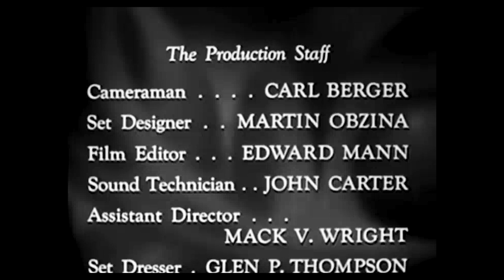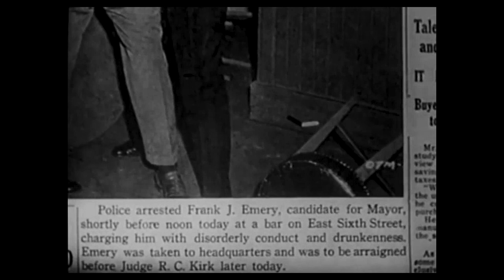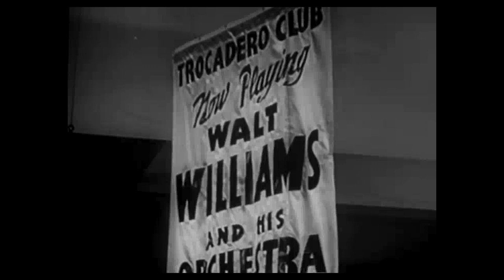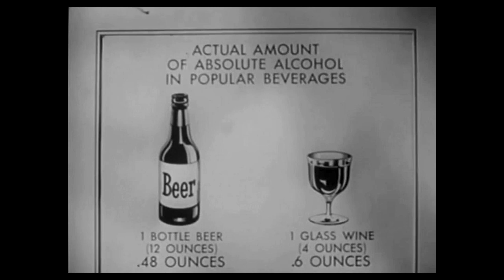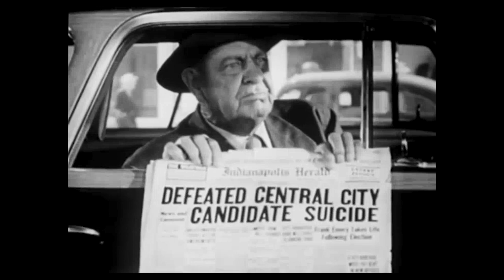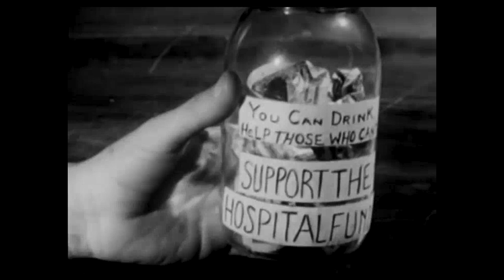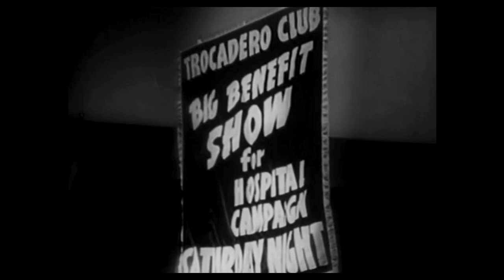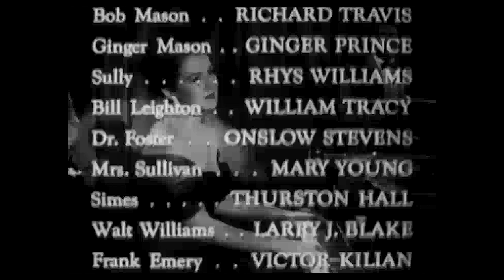One Too Many (1950 - Remastered)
A once-famous concert pianist has had her career ruined by her alcoholism. Her husband and a member of Alcoholics Anonymous try to help her recover.

Remastering Services provided by
VPOD TV, LLC